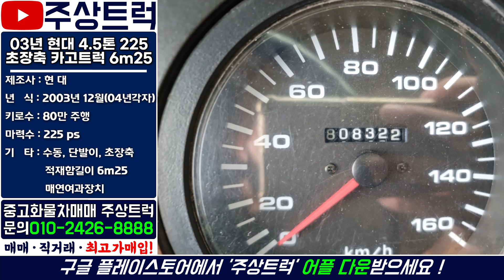시세가 안떨어지는 트럭! 전설의 현대 5톤 225 둘둘오! 6m25 초장축카고트럭! 중기운반 농사용으로 최고의 화물트럭! 중고화물차매매 주상트럭이 제일 좋아하는 차!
ㆍ 매물번호: 4-14번
ㆍ​ 차 명 : 현대 4.5톤 메가트럭 단발이 초장축 카고트럭 6m25
ㆍ​ 연 식 : 03년 12월
ㆍ​ 키로수 : 80만km
ㆍ​ 기 타 : 수동, 매연여과장치, 단발이,
                 챔바브레이크,  적재함길이 6m25

2.5톤 ~ 25톤 중고트럭 영업용번호판 개별넘버